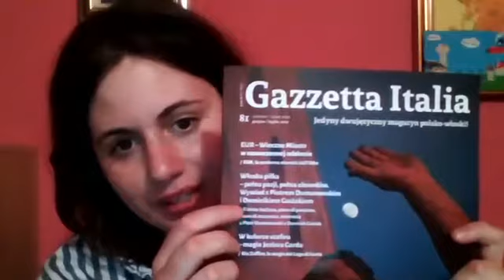"Mafioso" reż. Alberto Lattuada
Autorka filmu: Diana Dąbrowska
Dopóki jest kino, jest nadzieja! odc. 2